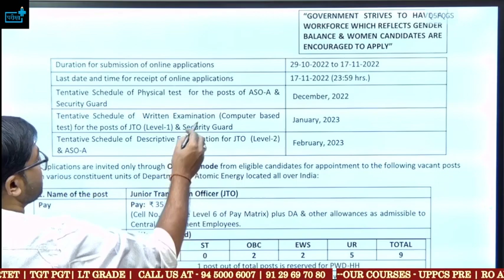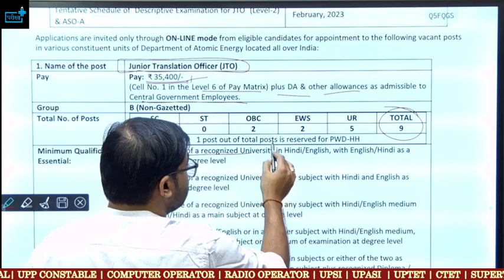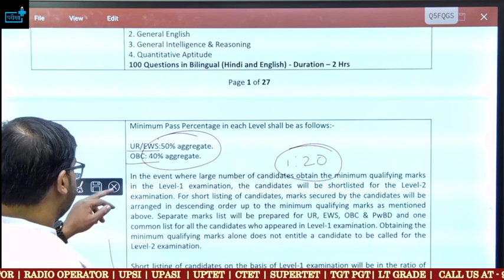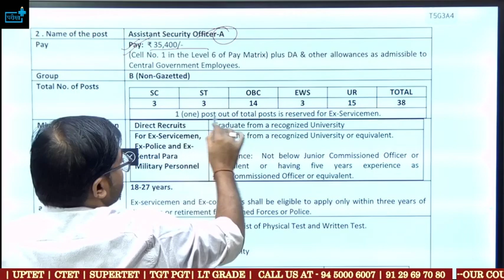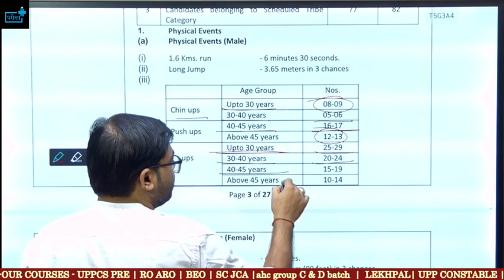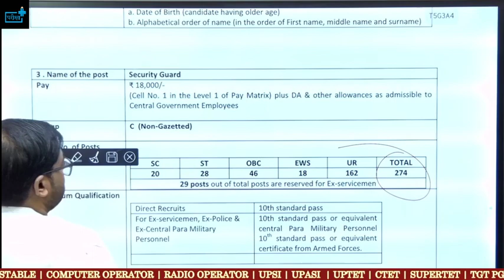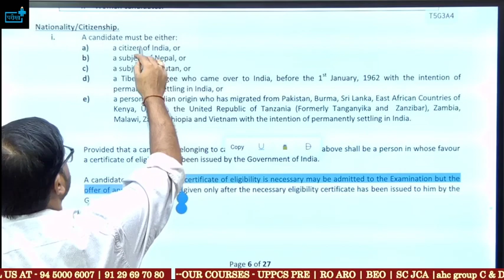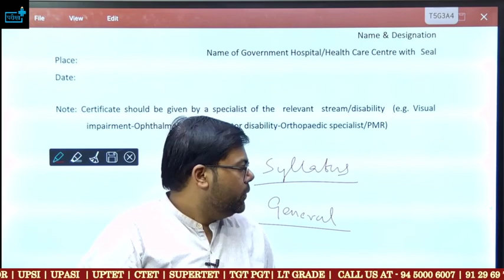AMD ASO, Security Guard and JTO Vacancy 2022 Notification? Eligibility?Age? ExamPattern? Syllabus ?